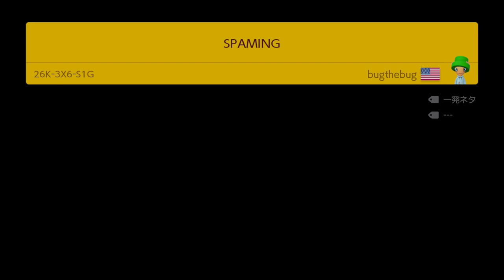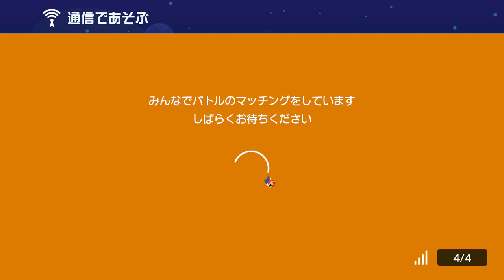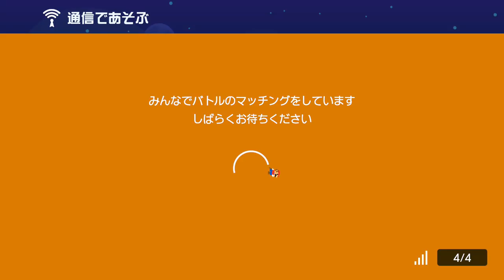優しい人だけ勝てるコースです。スーパーマリオメーカー２ みんなでバトル 世界のコース